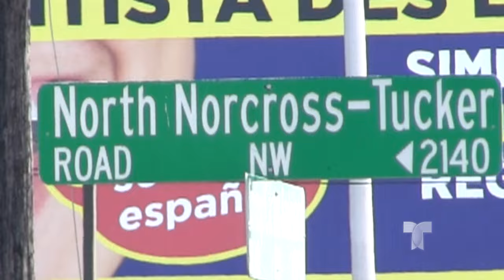DRAMATICO ACCIDENTE DE TRANSITO EN JIMMY CARTER EN NORCROSS.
LA PATRULLA DE CAMINOS INVESTIGA COMO SUCEDIO ESTE ACCIDENTE QUE DEJO AL CONDUCTOR DE UN VEHICULO SERIAMENTE HERIDO.